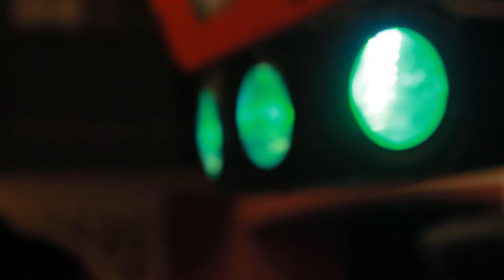'The Next Generation 2' - Filmed 11/11/17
Highlights of MXP's 'The Next Generation 2' Muay Thai event - filmed on the 11th of November, 2017.

1:02 - Cammy Bayliss vs Joseph McFadden (JUNIOR)
3:00 - Natalia Vorri vs Alison McDonald
4:14 - Chloe Bayliss vs Emma Murphy
7:12 - Frazer McQueen vs Lewis Seymour
9:23 - Max Dunaghy vs William Morrison
12:31 - Michael McQueen vs Scott Rew
16:54 - Bob Gunn vs Sean McInnes
19:05 - Scott McFarlane vs Danny Murphy
21:44 - Lewis Watson vs Idress Mohammed
27:27 - Frazer Steele vs Mark Reid
31:29 - Callum Bonner vs Shoaib Mahmood
35:48 - Davie Mcahon vs James Currie
38:05 - George Brock vs Michael McFarlane

Filmed, edited and produced by Lewis Stevenson and James Hervey (Shutterblind Films)

Massive thanks to all at MXP, and everyone involved in the event